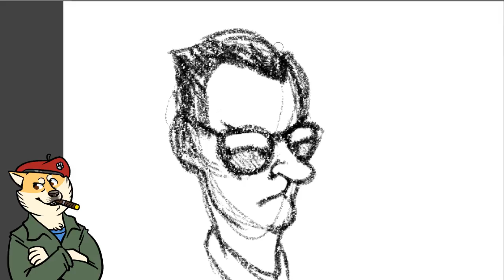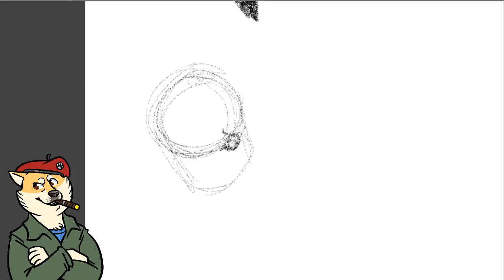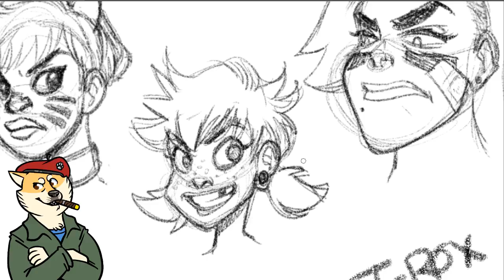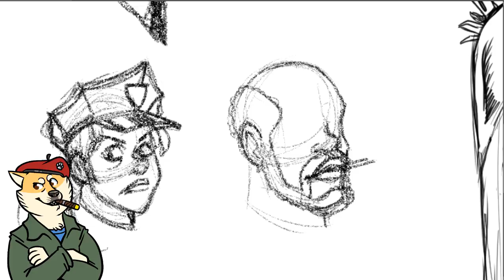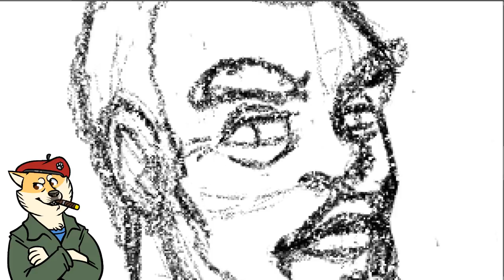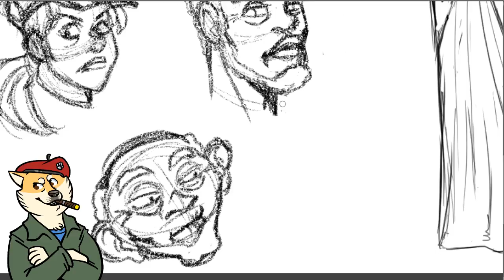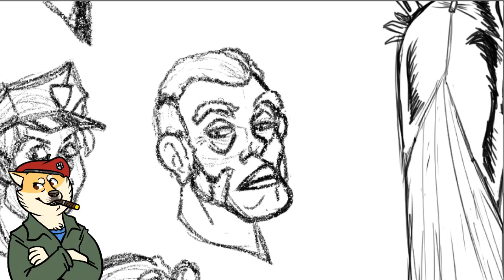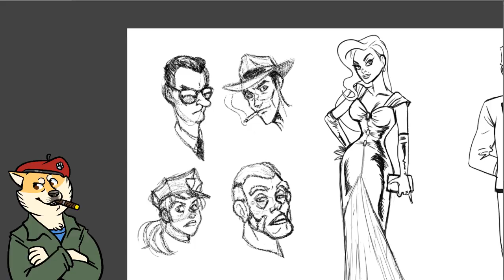Working on Bombshell Supporting Cast Sketches & Talking About Book Burnings and Bannings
Come hang out with me as I continue to work on comics art and we talk a bit about what happened to Roosh V and Brandon Straka, Also Superman is Gone from the DCEU?!